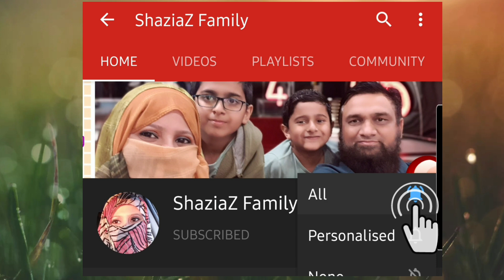ShaziaZ Family Gifted Bike To Subscriber \الحمدللہ ہم نے اپنا وعدہ پورا کیا